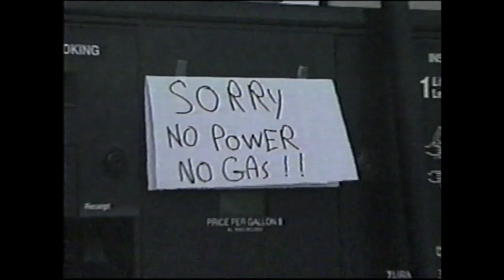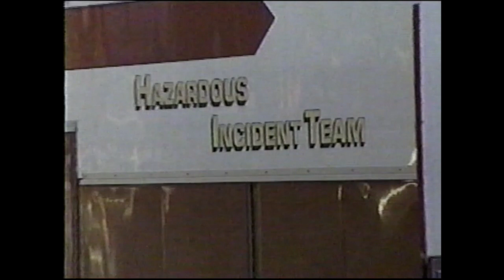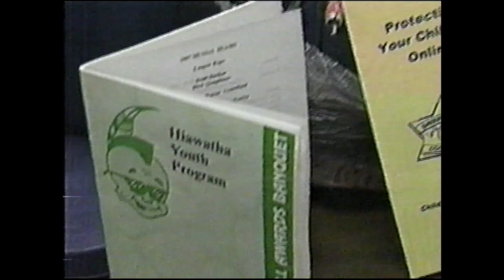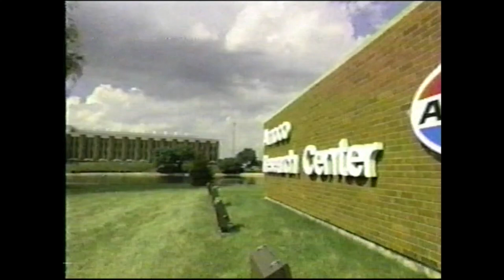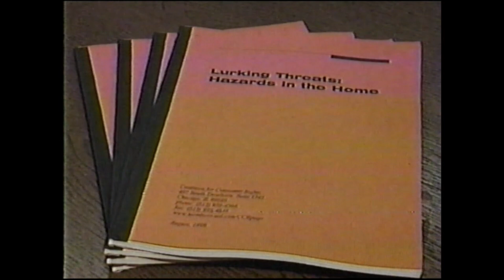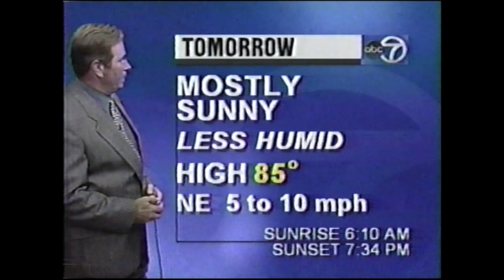WLS-TV, ABC7 Chicago News at 10:00 PM(?) (August 26, 1998, partial)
Was not 100% sure about the exact time, I deduced based on when this station normally airs the news + when Nightline normally airs.